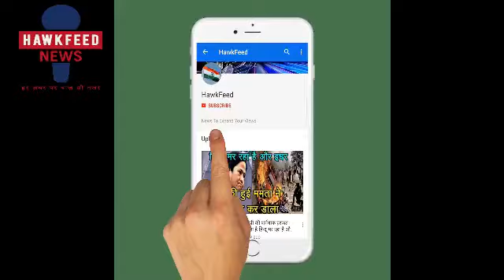योगी ने रातों रात ये क्या फैसला ले डाला